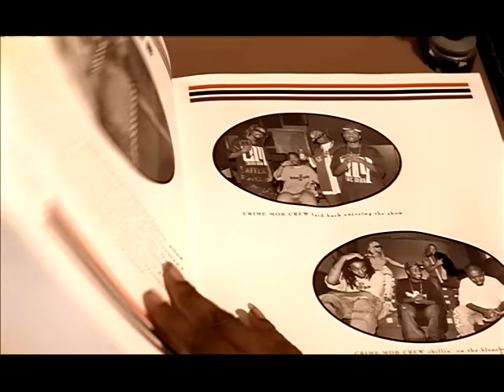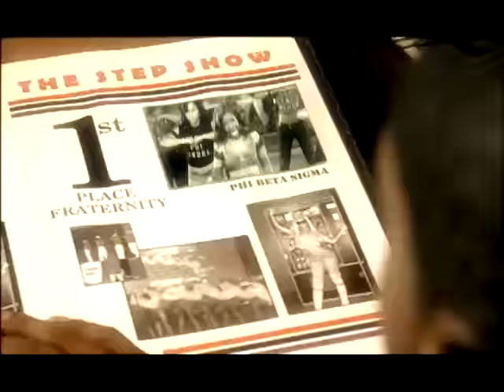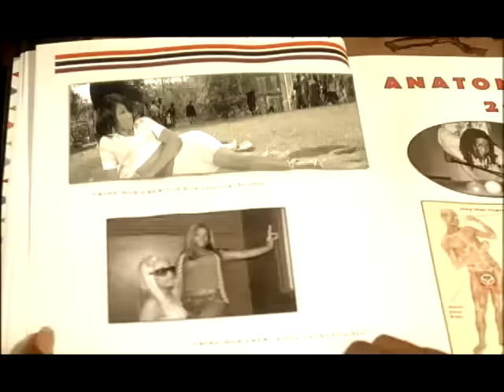Crime Mob - Rock Yo Hips (Official Music Video) | Warner Records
Lyrics:
Lil' Jay on the track, nigga
Aye and you already know it's ya boy Lil' Scrappy
We finna have the whole M-F world, rockin' in dis bitch
Look at shawty, check her out
Southern smokin'
I like the way she rock her hips
Then wave and sip
She rock her hips, then wave and sip
She rock her hips, she rock her hips
Look at them hips; I like how she rock it
She bend that thing ova and to the ground
She can drop it
And pop it hard as she can; got me hard in da pants
Because she in all her stance
Doing her muthafuckin' dance, man
Look, lil' body, cute in da face
She rock her hips to the bass, then she take a sip
When she wave
And wanna get wit' Lil' Jay
After she dance on dat pole
I pull my can so quick and fast
When dat ass hit da flo'
Now, I got thirty-two flavors of dat Booty-licious bubblegum
Raspberry, grape, cherry
Come and get this, Honey bun
Yummy-yum, baby
Not your ordinary lady
Known to drive a nigga crazy
Willie Wonka wanna pay me on the daily
Off the hizzle, rock my heels, shake my skittles
Soda pop it, watch it sizzle, man
This chick here for shizzle
Smokin' on the highest drizzle
Wanna taste it, just a little
Rock my hips, then make it wiggle
Wavin', sippin' in the bizzle
I like it when she show me she can rock it
Roll it, drop it to the flo'
Bouncin' slow, shawties, all pole
That's the way to go
Tell her booey-ooey got a nigga glancin'
Every time that ass react
I thought I saw a puddy cat
Gimmie, gimmie, gimmie that fat cat
Don't act on a pimp
You got me enticed by the way you rock dem hips
You's a trip, girl, doin' all dem tricks
That's what's up
I like dat shit a lot
Come and holla at a thug
A-town's finest, I'm the top-notch glamor chick
Tell me, if I throw it at you, baby, can you handle it?
Pistols causin' rushin', if a hater wanna run dey lip
Step up in da club and have dem whisperin' 'goddamn, she thick.'
Take it to the bar; Hypnotic and Hennessey is on my list
Seductively moving my body; now watch me rock my hips
Take a sip of the goose
I'm lookin' good and livin' lavish
Big boy pimpin', popin', dippin'
Now tell me I'm not tha baddest
I walk in da club and she wobble and shakin'
I wanna take her to the house
So a playa can start breakin'
In her muthafuckin' back, like a playa suppose, goddamn
Lil' body, touch your toes, goddamn
Lil' body, take off yo' clothes
And let me see dat apple bottom and
Dat brown booty hole
Shawty, slide up and down on dat pole
In the V.I.P this how it muthafuckin' go

00:00 Lyrics in the description
00:05 Crime Mob - Rock Yo Hips